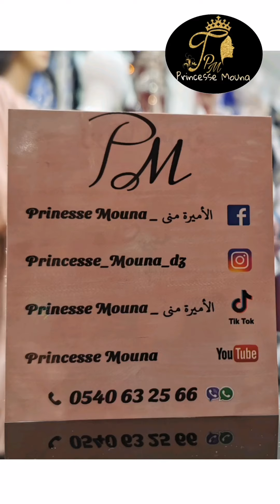موديل رائع لجميع المناسبات كولباطو روعة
قفطان🥰كولباطو❤️كلوش😍
على قماش الكريب❤️ البارد😎
بخدمة الطرز😍وشك اليدوي👌🏻💯

مرحبا بكم في
محل الأميرة منى_Princesse Mouna
لتجهيز العروس وكافة المناسبات
الجزائر العاصمة_ سوق الجرف _ زنقة العرايس ( وسط الزنقة)
زيارتكم تسرنا🤩
خدمة_التوصيل لكافة الولايات حتى باب المنزل بالأضافة للدفع عند الاستلام☺️
ملاحظة ( ثمن التوصيل متراوح حسب الولاية)

*أو التواصل معنا على الرقم   002‪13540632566‪ _بشار : واتساب / فايبر.
موقعنا: الجزائر العاصمة.